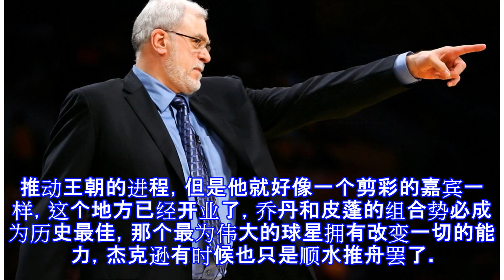深度：科尔大树底下好乘凉 5年50胜更胜神算子禅师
原标题：深度：科尔大树底下好乘凉 5年50胜更胜神算子禅师 在史蒂夫-科尔接受马克-杰克逊打造的那支攻守平衡的勇士之前，他已经在这个联盟的几颗最大的树荫下乘凉许久，蓄势待发。勇士在本赛季假寐一样的拿下50胜23负之后，科尔迎来了执教以来的第5次常规赛50胜——连续50胜以及生涯的最好执教开局，是NBA历史上第三位以五次常规赛50胜开始自己执教生涯的教练，直逼1981-90赛季的湖人队的莱利，以及菲尔-杰克逊在1989-94赛季创造的纪录。当然，莱利做到了两次，还有一次是在纽约干的。 很多人认为科尔深得波波维奇的真传，在整个勇士的体系中随处可见的都是马刺系的战术特点和精髓，略作改造就能发扬光大，...